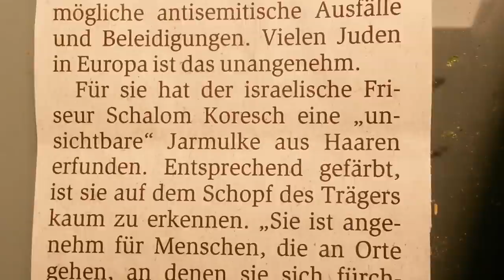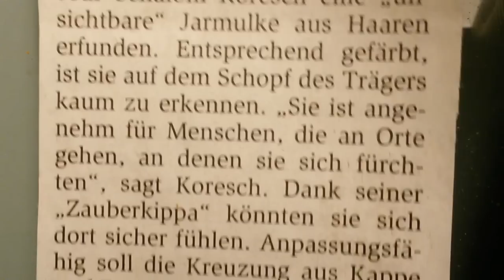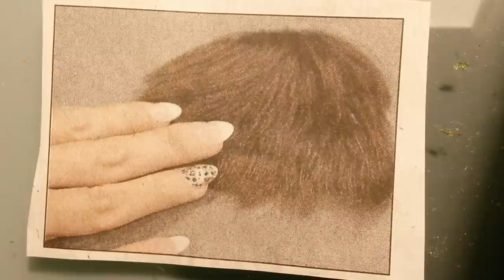Die Zauberkippa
Ein lustiger Zeitungsartikel...